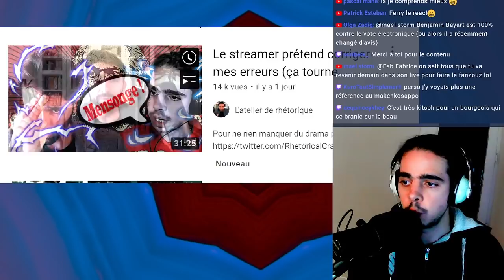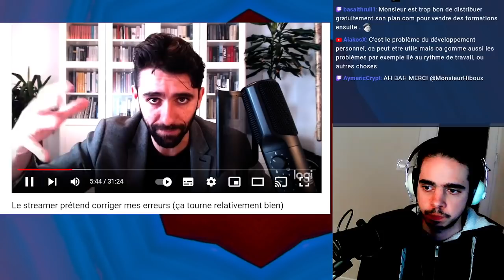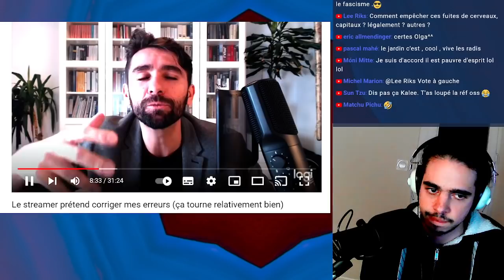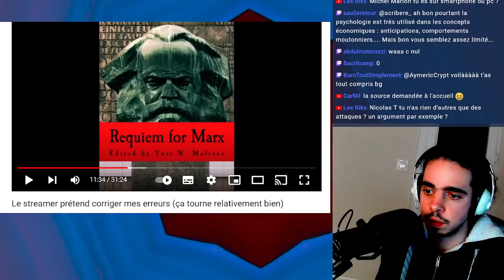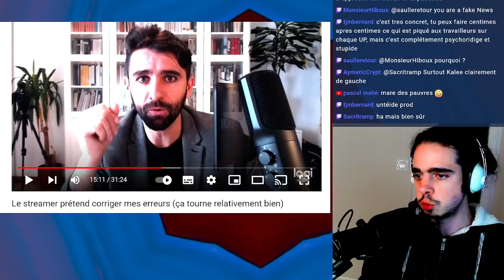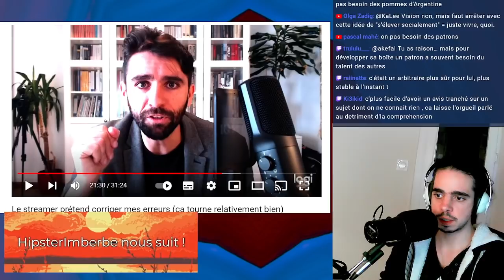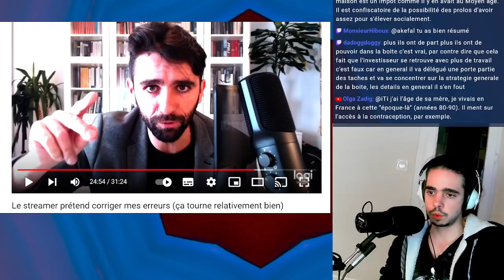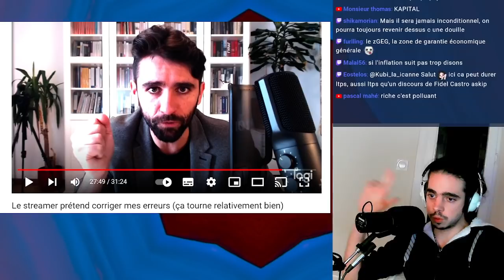Dernière Réponse avant le Débat [Version Courte]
Nouveau : faire un DON en CRYPTO à KaLee Vision !
BTC: 3GChwgcVrRw4zwmiNCSAydMV6A2ZKjzFiS
ETH : 0x70Cc73BA064fb5bF1faEd4598B18a7339b4A7Bf5